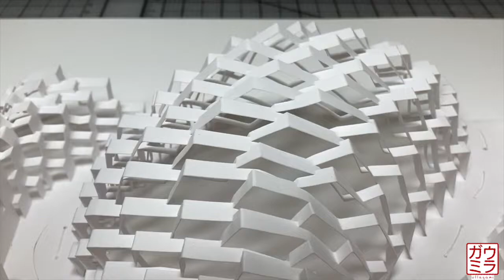Ullagami - Sqorp_iii-55x5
This is a piece I made for my mom, to celebrate her 80th birthday.  It's five pieces of paper, 55cm long each, sewn together with linen thread and mounted flat.